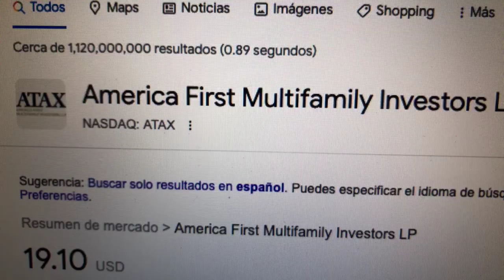🔴 Datos Sobre El Comercio De Acciones De America First Multifamily Investors LP ATAX 🔴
America First Multifamily Investors LP es una empresa con sede en los EE. UU. que se dedica a adquirir una cartera de bonos de ingresos hipotecarios emitidos por las autoridades de vivienda estatales y locales para proporcionar financiamiento permanente y de construcción.